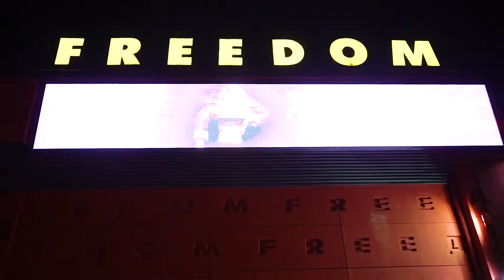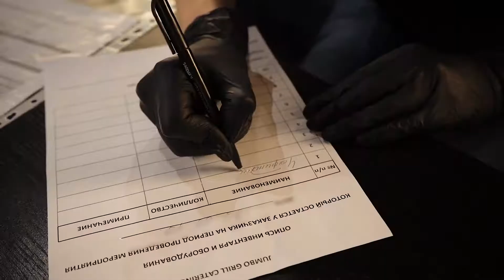JUMBO GRILL FH 2019